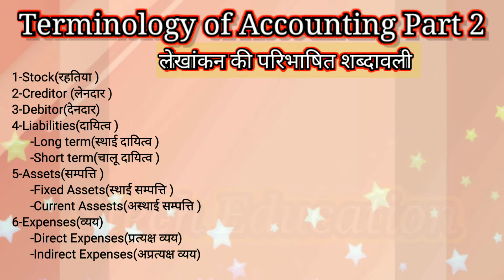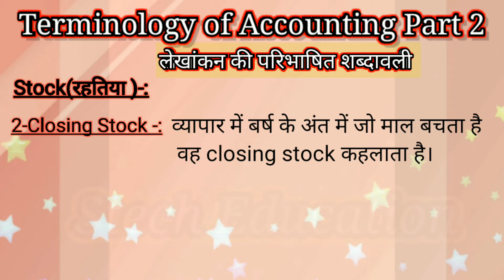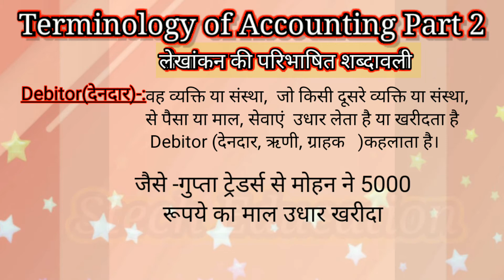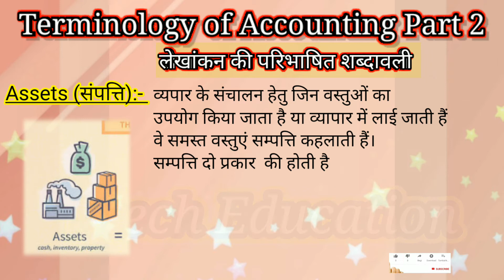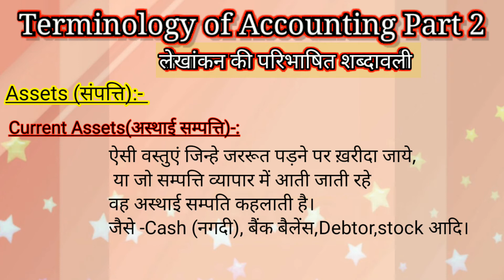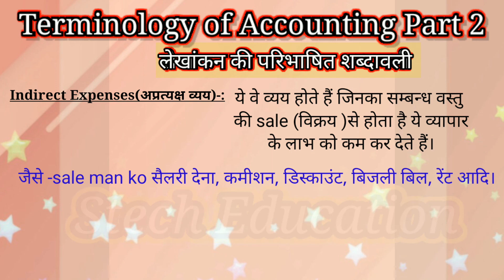Tally class 3 in hindi .(Terminology of accounting 2).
Tally class 3.
Tally class 3 in hindi .Terminology of accounting.

IS VIDEO ME HAMNE TERMINOLOGY OF ACCOUNTING KO BTAYA HAI.

JISMEN

Stock.
Creditor.
Debitor.
Liabilities.
Assets.
expenses.
Etc.